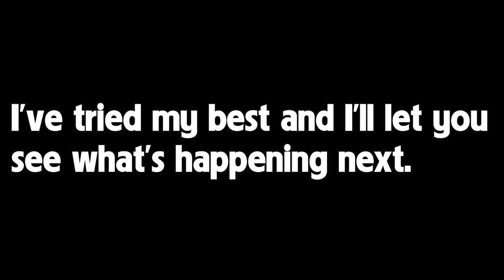Guards take the Legendary Weapon?? | zooba | Experiment 3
Music:- Intro: ( oh lawd)  Dj Suede x Lil Hank Williams Remix